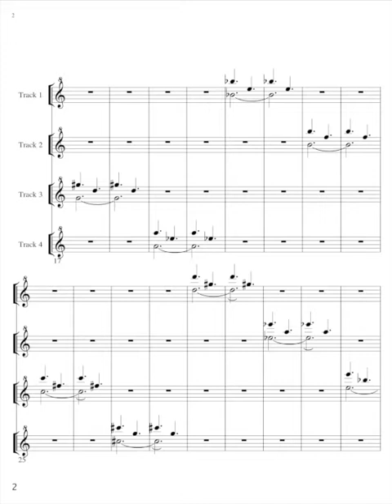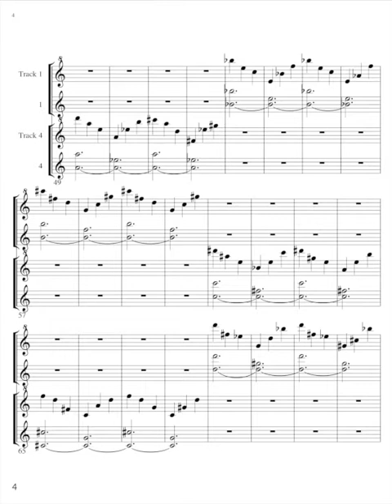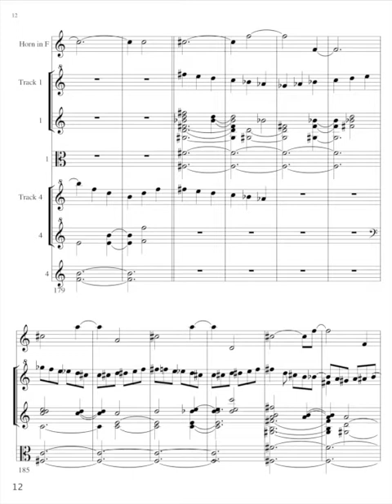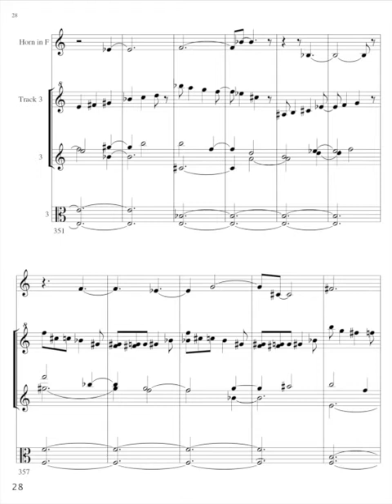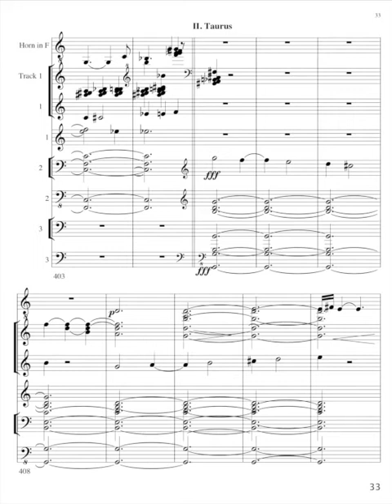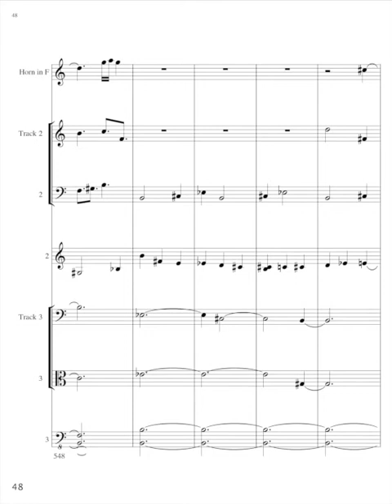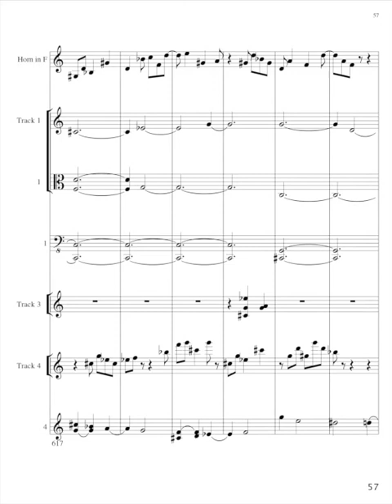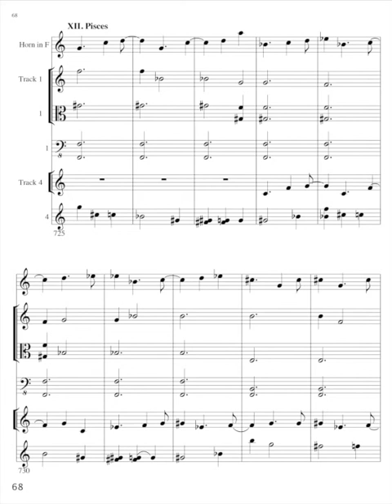RIchard Burdick's composition "Baroque Shapes and Space Music". for horn and tape, Op. 77 (1993)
Written in 1993, this work is like a narrator (the Horn player) telling a story where the tape sounds are all the imaginations of the listener. In many ways a better title would be "Zodiac Legend"